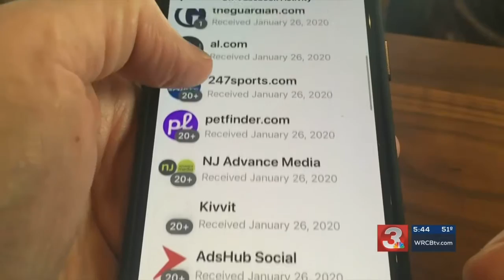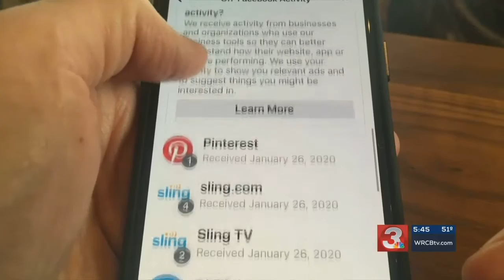What the Tech? Facebook privacy and data sharing